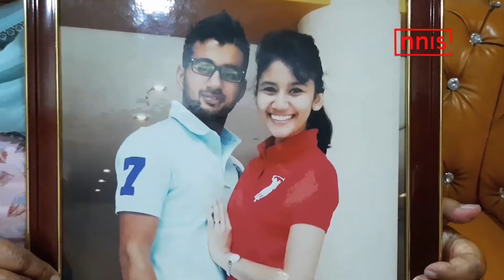Hockey Skipper Manpreet Set To Marry Malaysian Fiancee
Indian men’s hockey team captain Manpreet Singh’s fiancee Illi Saddique have been seeing each other since 2012 and are set to tie the knot on November 29th. Manpreet’s mother told nnis sports in an exclusive chat that preparations were on for the wedding but rest would depend on the circumstances. His fiancée said in a media interview that an Olympic hockey medal next year would be the perfect start to their married life.

Malaysian Illi Saddique is confident Manpreet and his team were on track to make India proud in Tokyo.  Saddique, a lawyer by profession, first met Manpreet Singh when he was captaining the junior Indian hockey team at the Sultan of Johor Cup in Malaysia in 2012. Illi’s mother, Masita, used to play hockey for the Malaysian army and now with Manpreet, she shares a special love affair with the sport.